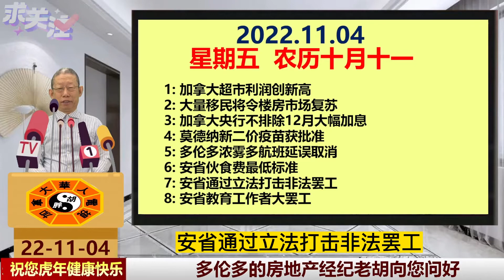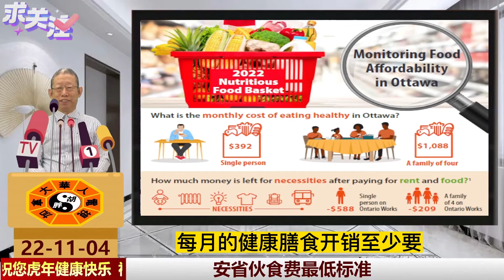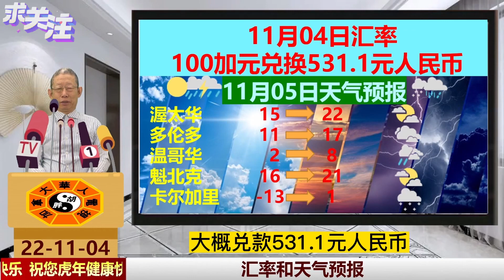加拿大超市利润创新高|大量移民将令楼房市场复苏|加拿大央行不排除12月大幅加息|莫德纳新二价疫苗获批准|多伦多浓雾多航班延误取消|安省伙食费最低标准|安省通过立法打击非法罢工|安省教育工作者大罢工